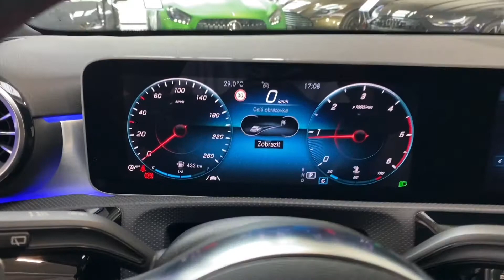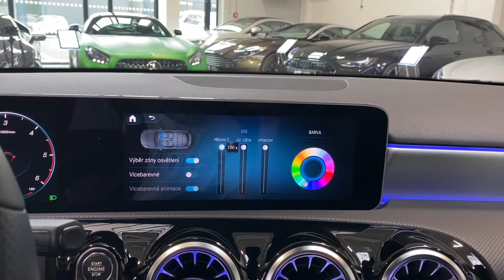Mercedes-Benz Třída A - 180d*AMG*MBUX*ZÁRUKA*ČR*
Výbava: AMG Linie (interiér/exteriér), MBUX, Widescreen cockpit, ambientní osvětlení, inteligentní hlasové ovládání, sportovní sedadla, vyhřívaná sedadla,  LED Denní svícení, LED zadní světla, Touchpad, Parktronic, aktivní asistent jízdy v pruzích, aktivní brzdový asistent, asistent sledování vdělosti, kamera a parkování.